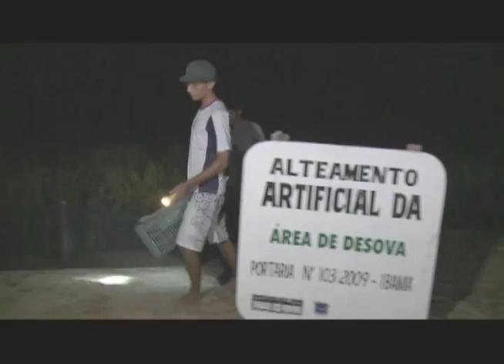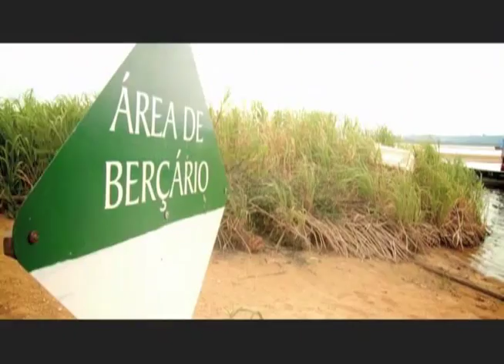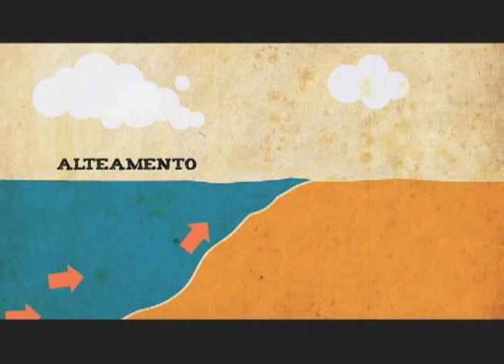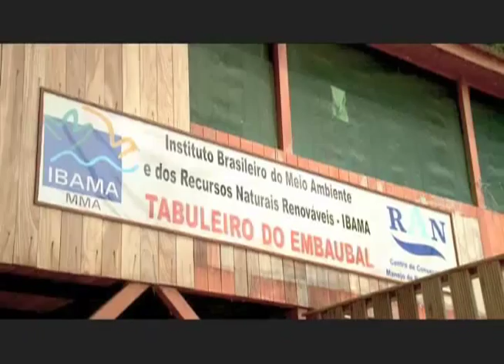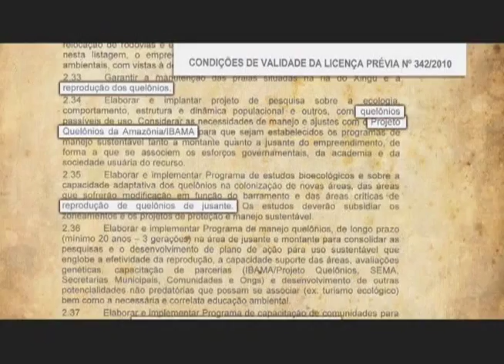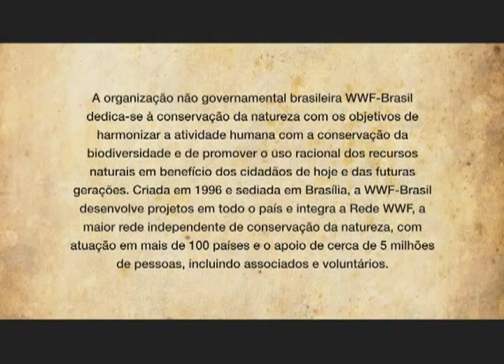Mudanças climáticas e pesca predatória alteram paisagem natural do Tabuleiro do Embaubal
DOCUMENTAÇÃO - 19.08.12: Neste programa, conheça o Tabuleiro do Embaubal, um conjunto de praias localizadas no Rio Xingu, no Pará. Lá é o local onde as tartarugas da Amazônia depositam seus ovos e garantem a continuação desta que é uma das 17 espécies de quelônios da região. As mudanças climáticas, o movimento das águas do Rio Xingu, a pesca predatória e a falta de proteção da área tornam a região vulnerável. O documentário quer mostrar essa fragilidade e sensibilizar sobre a importância de proteger a beleza e a riqueza da biodiversidade brasileira. "Tabuleiro do Embaubal e os Quelônios da Amazônia" foi realizado pela organização não governamental WWF-Brasil.